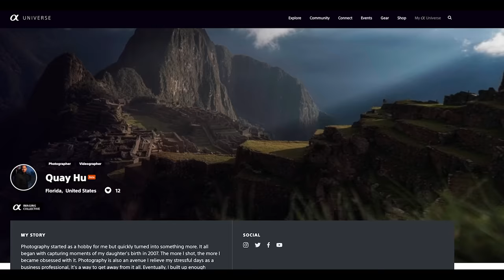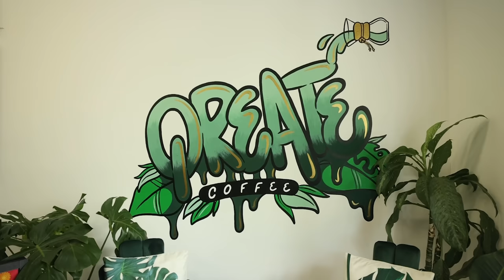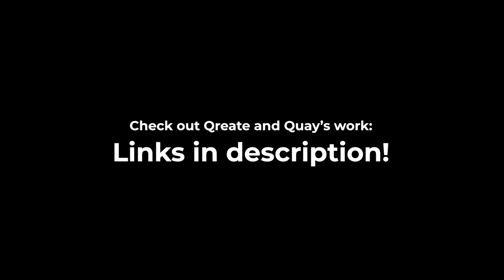Can a Photography Studio / Coffee Shop Work as a Business?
Quay Hu runs a photography studio and coffee shop in Orlando. Qreate is a great spot for creatives in Orlando. Workshops, rentals, and coffee.